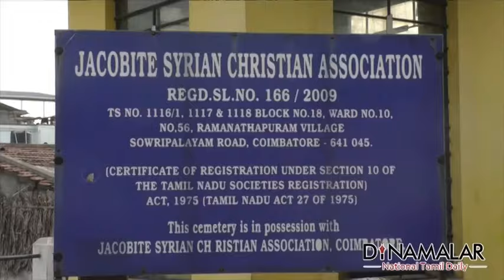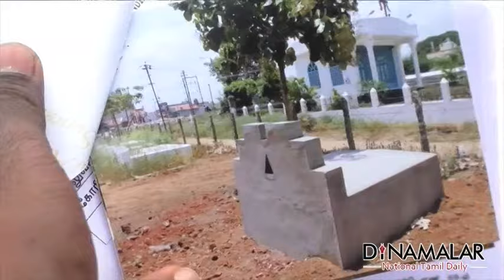Selling Cemetery Dinamalar 18/03/2016 Dated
கல்லறைகள்